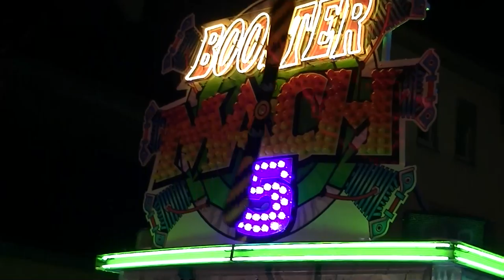Booster Mach 5 - Arend Harms & Jean de Vries (Offride) Video Hüstener Kirmes 2013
Booster Mach 5 von Arend Harms & Jean de Vries (Offride) Video von der Kirmes in Hüsten 2013.